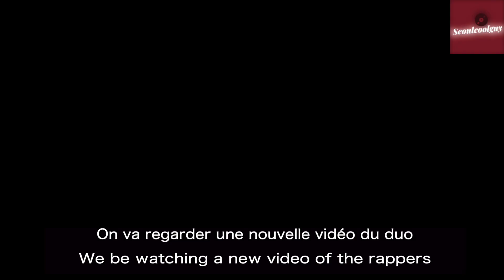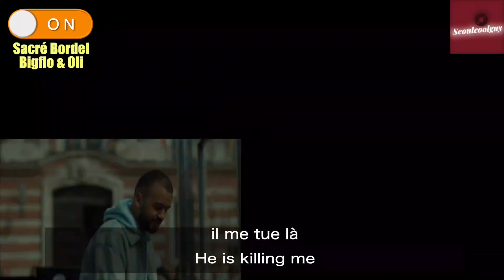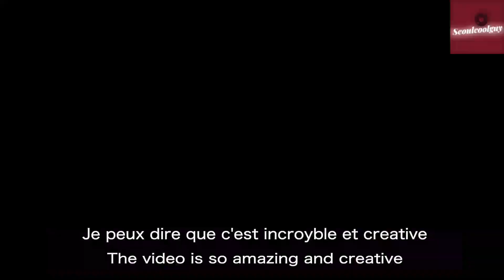🇰🇷🇫🇷 DJ Coréen réagit, Sacré Bordel, Bigflo & Oli / Korean DJ's reaction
J'èspere que vous aimiez ce clip.
Dites-moi si il y'a des artists que vous adorez!

Hope that you liked this video!
Let me know if there is a super good artist you like!